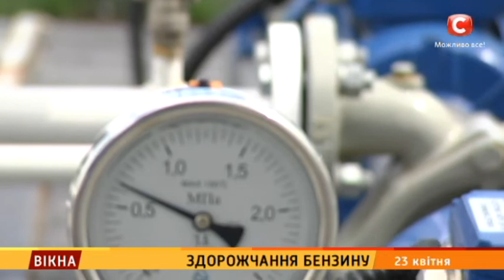Здорожчання бензину – Вікна-новини – 23.04.2019